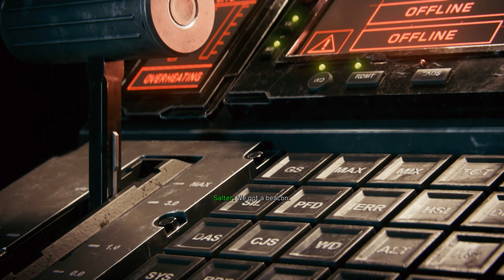Operation Dark Quarry | Part 8 | 4k60fps | Call of Duty Infinite Warfare